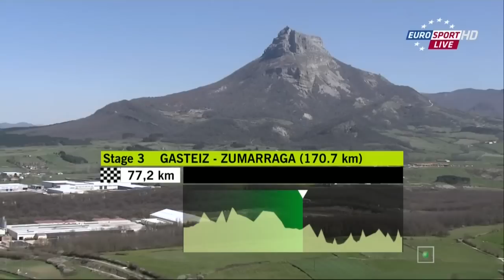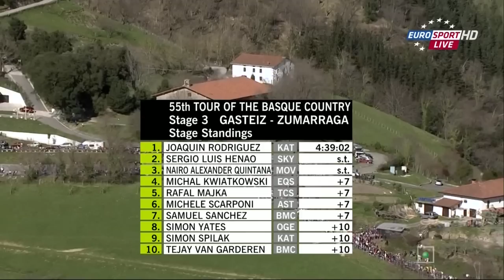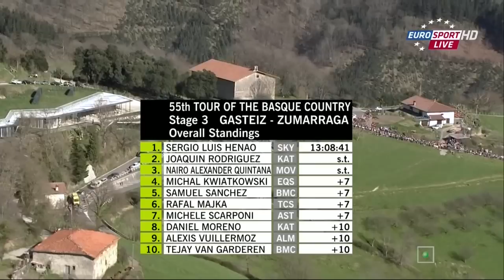Тур страны Басков-2015 3-этап - Tour Of The Country Basque-2015 3 stagege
Тур страны Басков, 3 этап, горы последних 70-и километров. Vitoria-Gasteiz - Zumarraga, 170.7 км